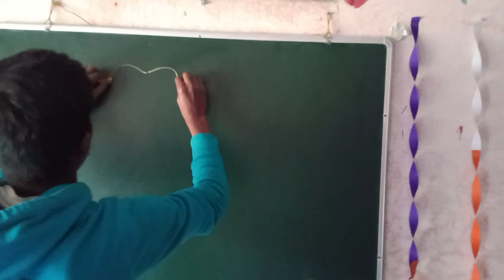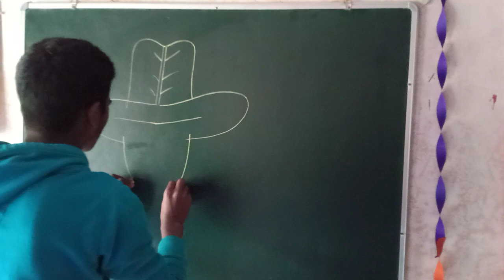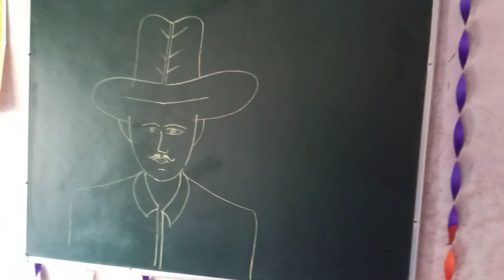Republic day 2021 Drawing // 26 January awesome drawing 2021// गणतंत्र दिवस पर चित्र कैसे बनाएं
26 January drawing 2021

26 January 2021 drawing

Gantantra diwas par drawing

how to awesome drawing on Republic day 2021

how draw tiranga

गणतंत्र दिवस पर चित्र

गणतंत्र दिवस पर सुन्दर चित्र

गणतंत्र दिवस पर सुन्दर चित्र कैसे बनाएं

गणतंत्र दिवस पर तिरंगा कैसे बनाएं

गणतंत्र दिवस पर शानदार चित्र कैसे बनाएं